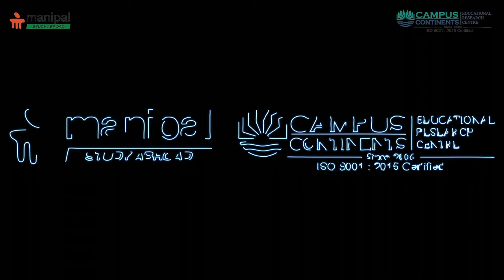Manipal Medical College, Bukit Baru, Melaka, Malaysia Ad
Looking for a top medical school in Malaysia? Look no further than Manipal Medical College! Located in the bustling city of Bukit Baru, this prestigious medical school offers a wide range of courses to choose from, as well as unparalleled clinical exposure.

If you're looking to study in Malaysia, be sure to check out Manipal Medical College – your destination for top- notch medical education. With a student body comprised of some of the brightest minds in the medical world, Manipal Medical College is sure to provide you with the education and clinical experience you need to become a world-class doctor!
Manipal Medical College, Bukit Baru, Melaka, Malaysia – Looking for a world-class medical college? Look no further than Manipal Medical College! Ranked #1 in Malaysia, this medical school has everything you need to become a successful doctor. From top-notch facilities to cutting-edge research, Manipal Medical College has it all. And if that's not enough, Manipal Medical College is also located in the beautiful city of Bukit Baru, Melaka. So what are you waiting for? Request a tour today!Are you looking for a world-class medical school with a great location in Malaysia? Manipal Medical College may be the school for you!Located in Bukit Baru, Melaka, Manipal Medical College offers a unique and stimulating medical education. With a superb faculty and facilities, this school is a great choice for medical students looking for world-class medical education. Check out Manipal Medical College today and see for yourself why it's considered one of the best medical schools in the world!CCERC MELAKA MANIPAL MALAYSIAWe are one of the leading educational guidance centres for higher education in India. Our expert advice and career guidance to students and their parents on education-related matters have helped countless parents/students to choose the right educational track apt to their personality, temperament, personal strengths, personal interest, budget, and other consequential constraints.With an overall experience of more than 20 years in Education Counselling Services and an adept acumen in College admission procedure, we thrive on quality service to our clients. The process of college admissions is a bit tricky sometimes but with our right time approach methodology, our consultancy has benefited numerous students in securing seats in the right colleges with minimum effort.We comprise a seriously dedicated group of Educational Guides providing core Career Guidance Services. Care and support for students pursuing higher education are just part of our daily routine. The process of deciding on future career options can be challenging and involves careful considerations. Our counseling provides insights into the pros & cons of various options for selecting particular courses or colleges.We cater to a large and diverse number of Colleges and Courses in order to provide maximum choice to the student. We listen to the needs of students carefully. We study their cases according to their preferences, ability, motivation, and financial condition. We guide students at every step of the College Admissions, starting from the application procedures to the placement process.We in our endeavor try to increase the scope for various career avenues in a variety of different streams based on the current day education system in India. Our career guidance program is focused to prepare students to face the Industry well in advance even before they complete their respective courses thereby transfiguring the opinion of the students into reality with a practical approach.Our Prime importance is to prepare students to become competent and responsible in their professions. We give an eye to detail during the process of career counseling, admission, documentation, etc. We enable individuals to realize their potential and achieve their dreams.Our strength is counseling to the Core and Excellence, which has been highly appreciated by proud parents of the students who have achieved their goals. We are proud to be instrumental in shaping the career of highly motivated students, who are now presenting themselves as successful young professionals.CAMPUSCONTINENTSEDUCATIONALRESEARCHCENTRE EDUCATION BANGALORE INDIA GUIDANCE COUNSELLING COLLEGE ADMISSION ENGINEERING MEDICAL DENTAL MANAGEMENT ARTS UNIVERSITY SCIENCE INSTITUTE KARNATAKA MBBS BTECH BDS MBAContact Us on - 560054